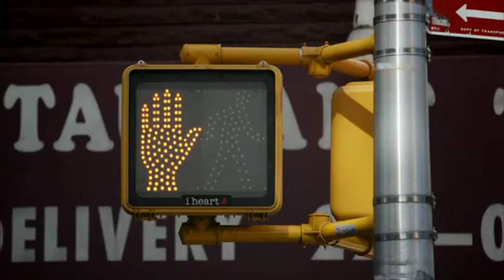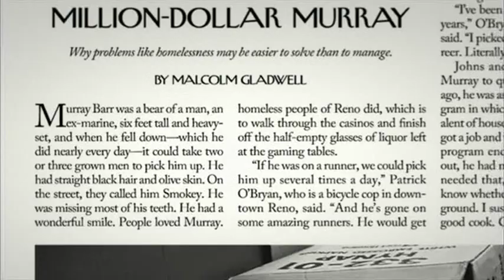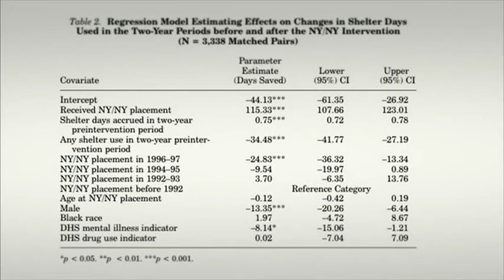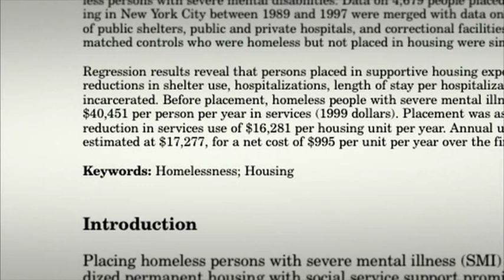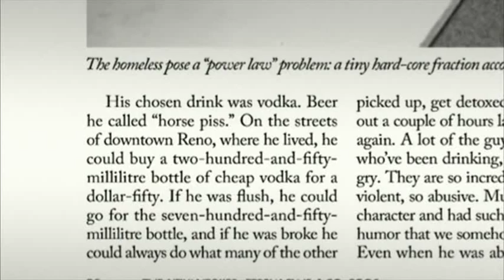2/2 The Culture Show : Jon Ronson meets Malcolm Gladwell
First broadcast: 02 Oct 2013.
Malcolm Gladwell is about to publish a book. He's done it four times before, and whenever it happens huge things occur: Millions of copies get sold, world leaders take note, catchy phrases infiltrate our language and millions of us are moved by his inspiring stories and big powerful ideas.
Jon Ronson goes head to head with The Tipping Point author in his New York home to talk about his latest work. 'David and Goliath: Underdogs, Misfits and the Art of Battling Giants' seeks to shake our faith in what it means to have the upper hand. In it Gladwell argues we get advantage and disadvantage the wrong way round. Being dyslexic, losing a parent in childhood, being bombed, shot at, marginalized... can all be turned to good, according to his latest optimistic tome.
In this candid and revealing confrontation, one thing comes clear... Giants beware: underdogs can surprise you when they make good the advantages that stem from a traumatic start.